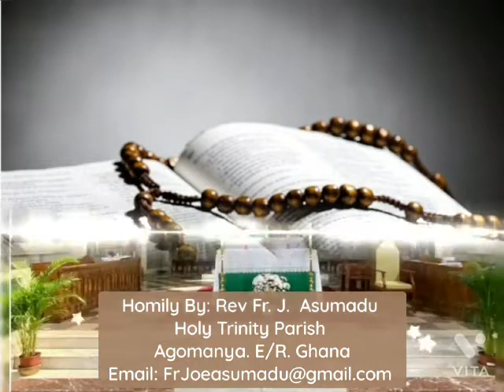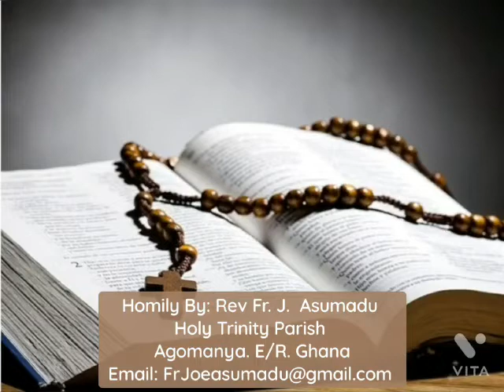HOMILY FOR 14TH SUNDAY IN ORDINARY TIME YEAR B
In the Gospel passage  for today, Jesus was rejected in Nazareth where he was brought up because the people thought they knew him so well. But what did not about him is his real identity as the Son of God, the Messiah. Do not give anybody the chance to look down on you because of your past or background.  May God surprise them with the blessing and success he gives you so that many will discover the new and the better you that they did not know. May your story not be a tribulation to lament on but a testimony to rejoice over. Blessed Sunday and New Month to you.